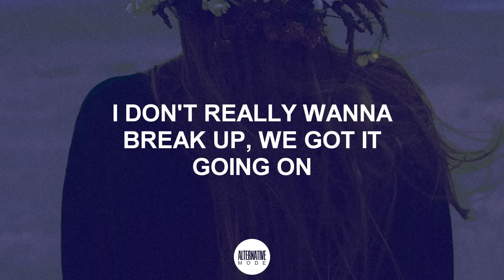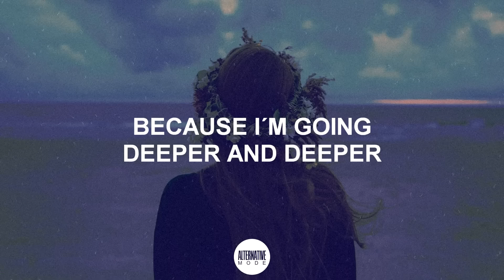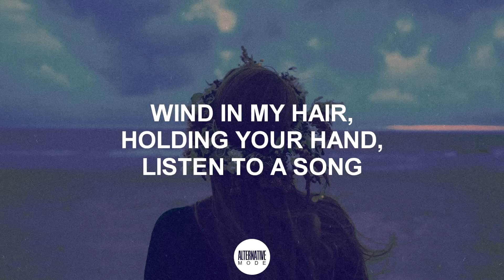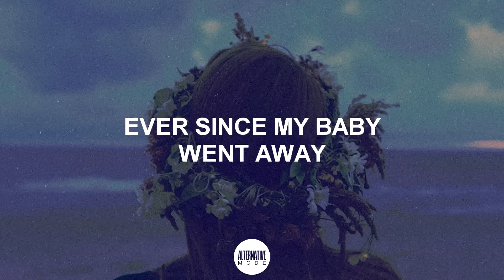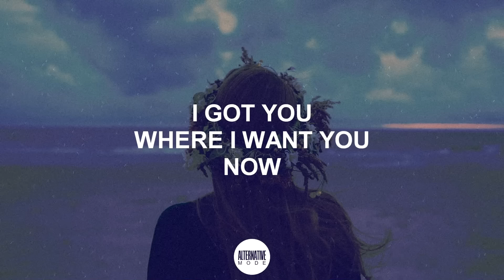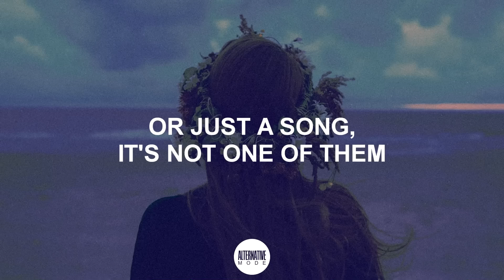Lana Del Rey - The Blackest Day (Lyrics)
LYRIC

[Verse 1]
Carry me home, got my blue nail polish on
It's my favorite color and my favorite tone of song
I don't really wanna break up, we got it going on
It's what you gathered from my talk, but you were wrong

[Pre-Chorus]
It's not easy for me to talk about
I have heavy heartstrings
I'm not simple, it's trigonometry
It's hard to express

[Chorus]
Ever since my baby went away
It's been the blackest day, it's been the blackest day
All I hear is Billie Holiday
It's all that I play

[Post-Chorus]
Because I'm going deeper and deeper
Harder and harder
Getting darker and darker
Looking for love
In all the wrong places
Oh my god

[Verse 2]
Carry me home, got my new car and my gun
Wind in my hair, holding your hand, listen to a song
Carry me home, don't wanna talk about the things to come
Just put your hands up in the air, the radio on

[Pre-Chorus]
Cause there's nothing for us to talk about
Like the future and those things
Cause there's nothing for me to think about
Now that he's gone, I can't feel nothing

[Bridge]
You should've known better
Than to have, to let her
Get you under her spell of the weather
I got you where I want you
You're deader than ever
And falling for forever
I'm playing head games with you
Got you where I want you
I got you, I got you
I got you where I want you now

[Outro]
It's not one of those phases I'm going through
Or just a song, it's not one of them